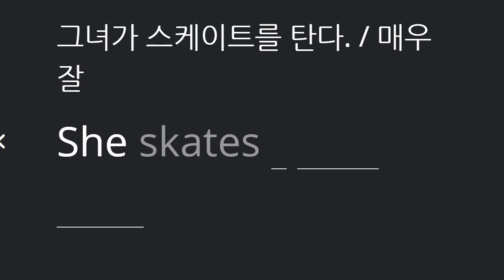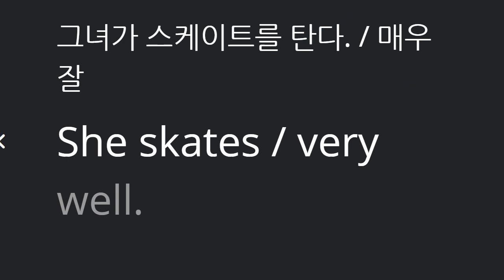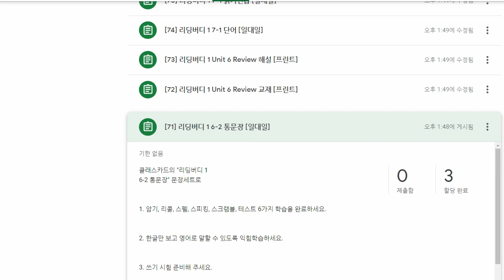한재우 2021 06 03 통문장 성취도 90